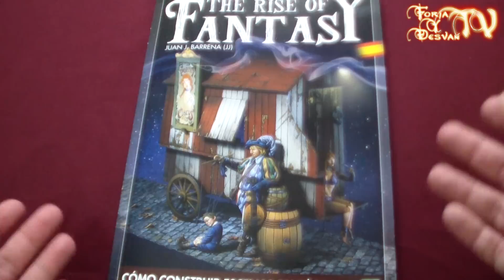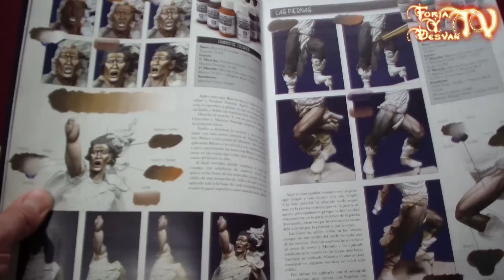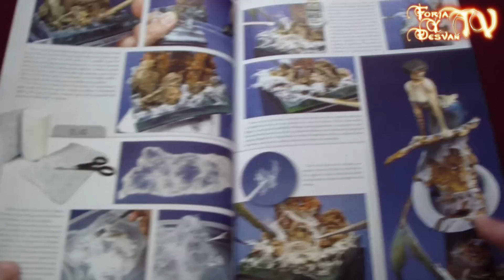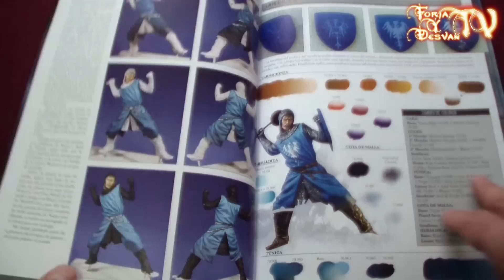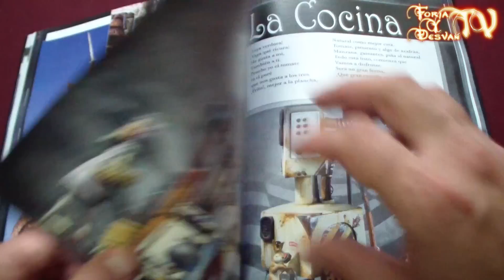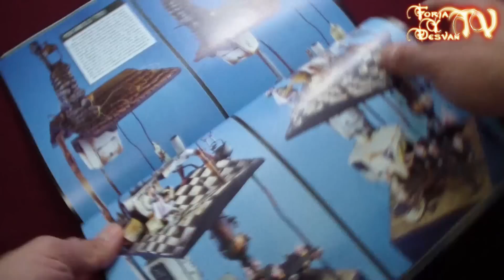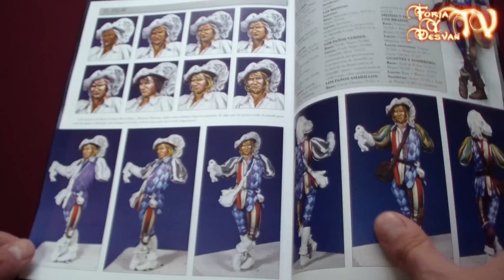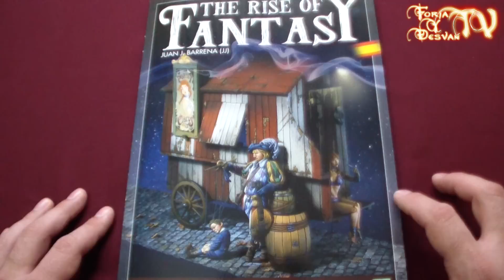modelismo paintingmodels scalemodels pintor pintura art painting figure warhammer wh40k